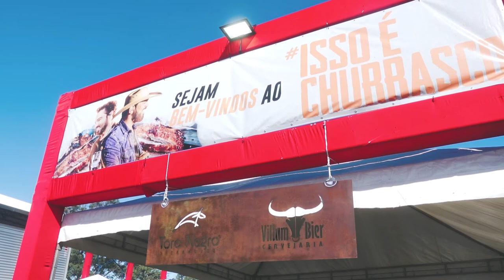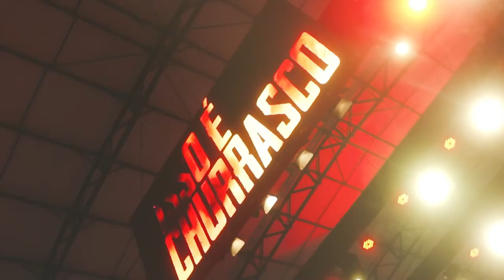AFTER MOVIE - ISSO É CHURRASCO - FERNANDO E SOROCABA